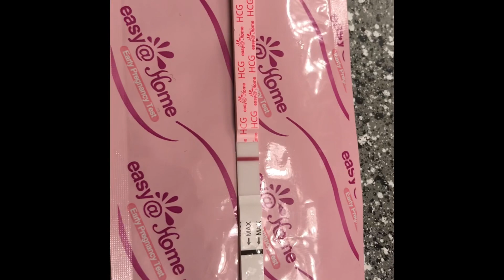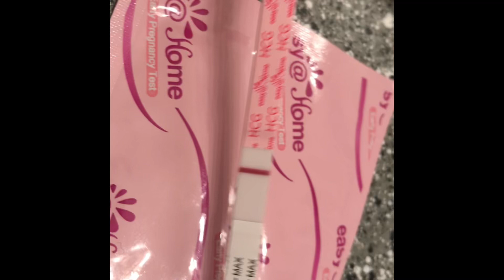LIVE PREGNANCY TEST AT 9 DPO | ELUSIVE BFP FAINT LINES 👀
Hey loves cheers to 9 DPO !!
 We are so excited to be trying and just believing in God !! I am praying for all of my TTC women out there we got this yall !!! If i can do it ! Y’all can do it baby dust to everyone